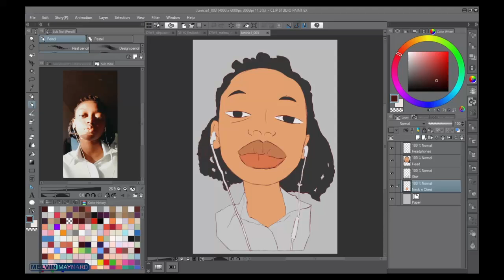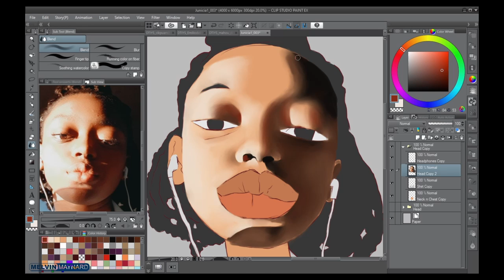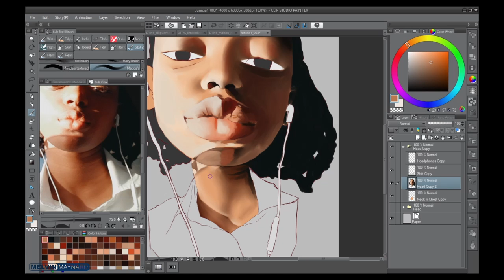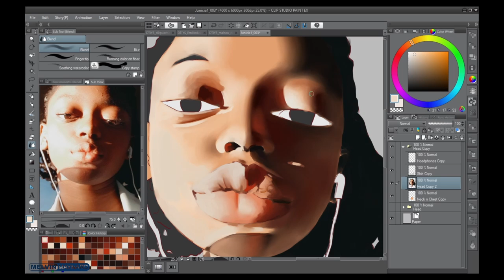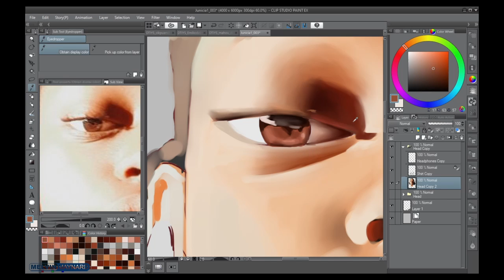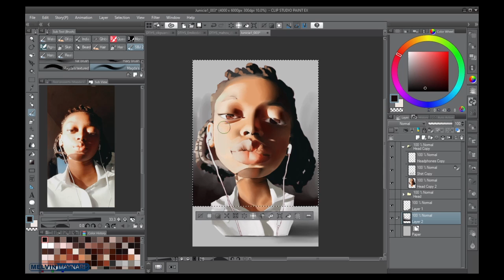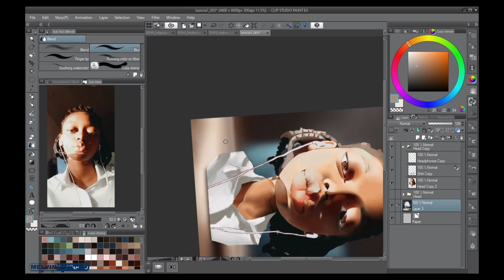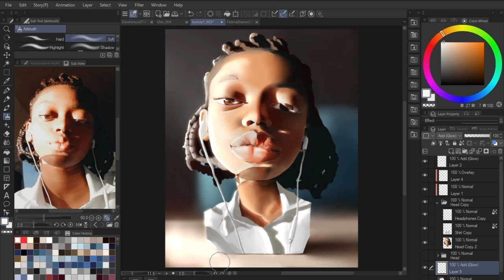J Bobblehead Girl